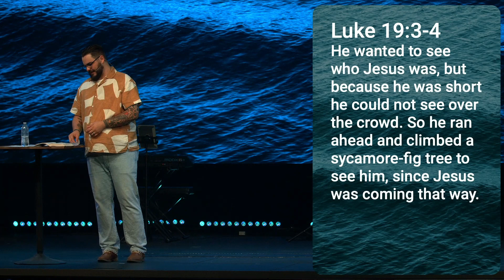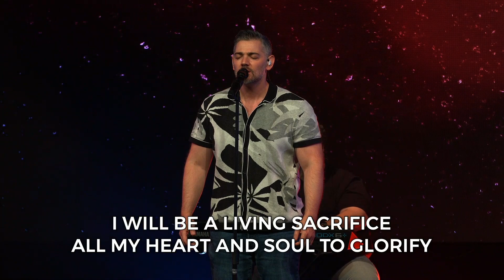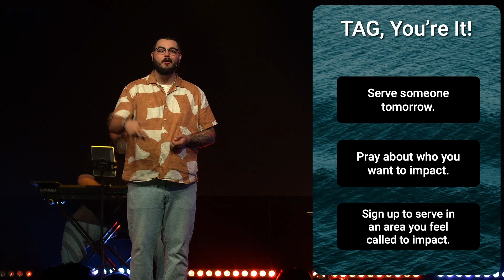Ripple Effect | Week 3